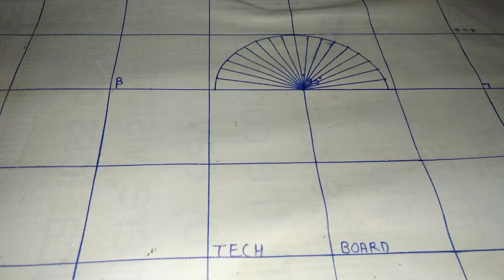how to make 5 volt night LED lamp|how to make night lamp at home|पांच रुपये मे बनालो नाईट लॅम्प घर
hello guys English video I will show you how to make 5 volt night LED lamp at home it is very easy e to make the night lamp only half watt LED lights extra

meet next video